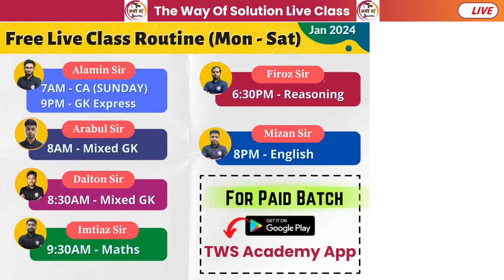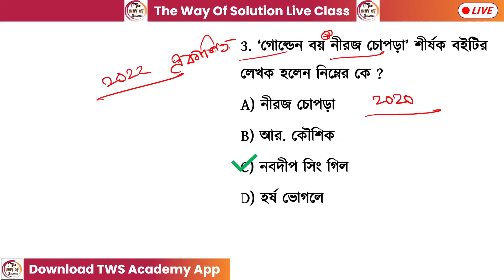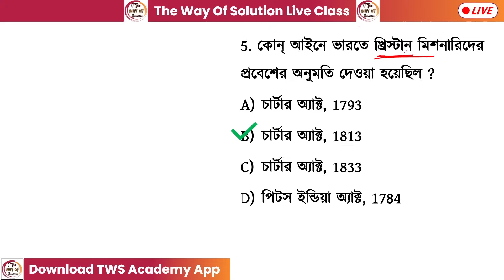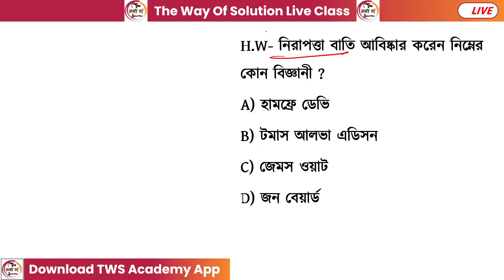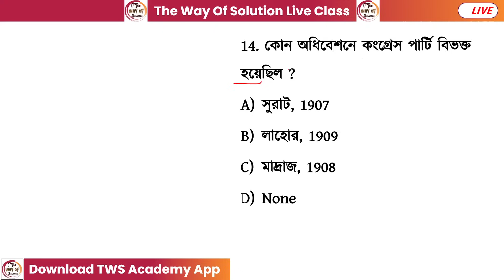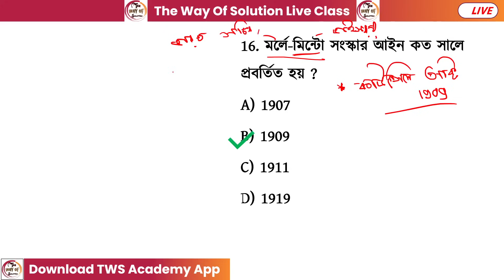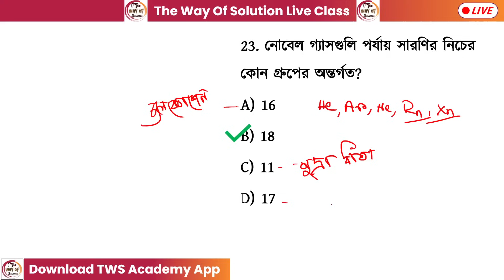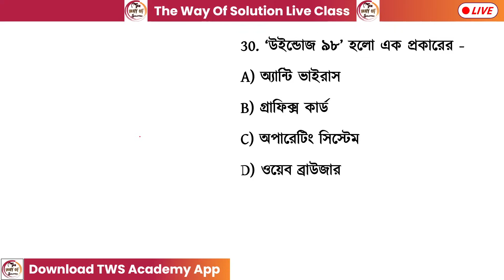GK Practice Class - 10 | WBP/KP/Food SI/ PSC Clerkship GK Class | Alamin Sir GK | GK Express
GK Practice Class | WBP/KP/WBCS/Food SI/ WBP Warder GK Class | Alamin Sir GK | GK MCQs Practice
General Awareness & GK Class for WBP/KP Constable Exam 2024 | WBCS Prelims Exam 2024 | SSC MTS General Awareness in Bengali 2024